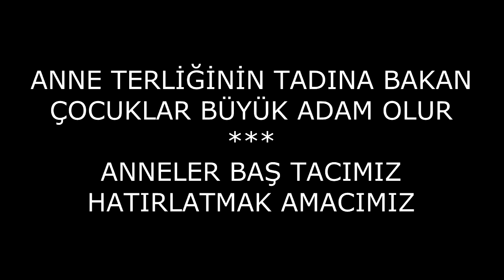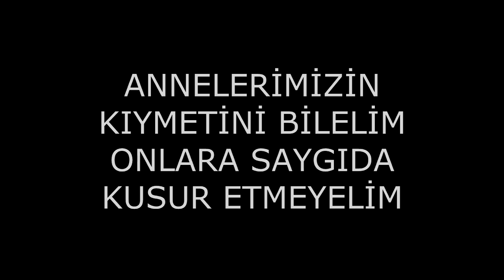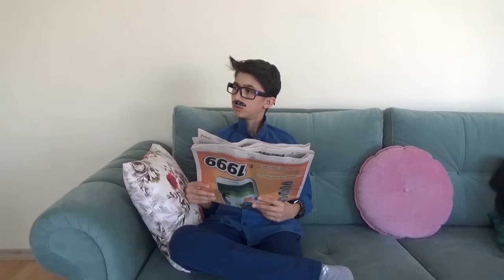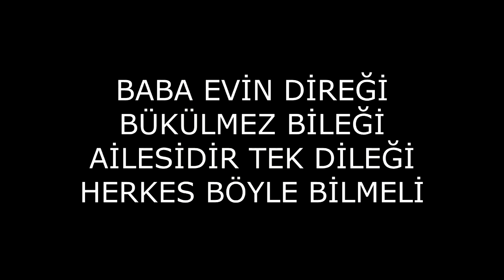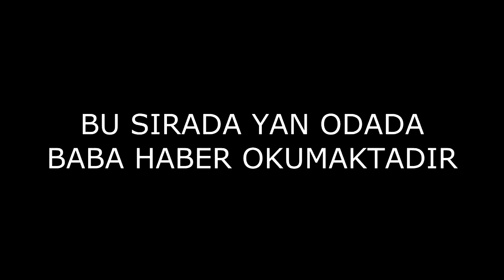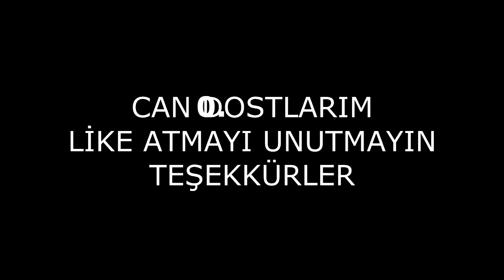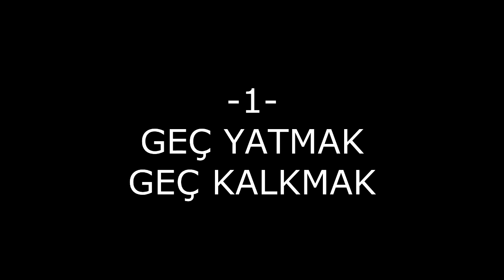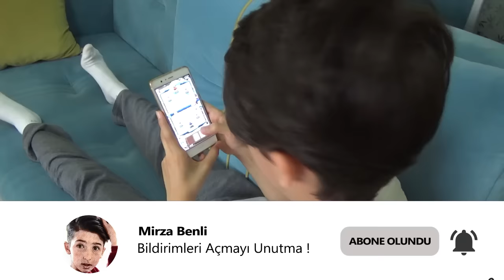AİLE İÇİNDE YAŞANAN KOMİK OLAYLAR - KILIKTAN KILIĞA GİRDİM ( FİLM GİBİ 45 DAKİKALIK DERLEME )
MERHABA ARKADAŞLAR. BU VİDEOMDA AİLE İÇİNDE YAŞANAN KOMİK OLAYLARI DERLEDİM.